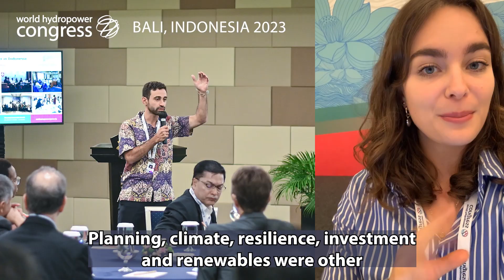World Hydropower Congress 2023 - Wednesday 1 November Highlights